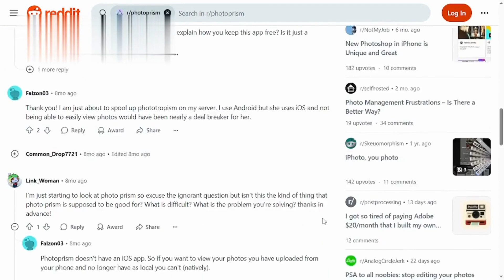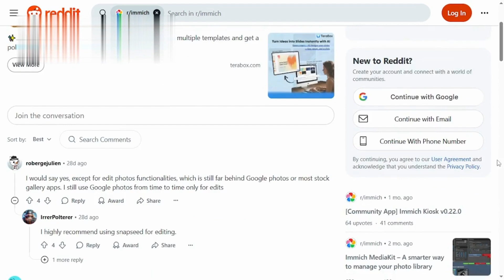Immich vs PhotoPrism (2025) – Which Photo Management App Is Best?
In this PhotoPrism vs Immich (2025) breakdown, we compare photoprism vs immich features, photoprism vs immich performance, and full photoprism vs immich comparison 2025. Get insights with our photoprism vs immich detailed review, plus immich vs photoprism ai tagging, immich vs photoprism user guide 2025, and see which is the best photo management tool. We also look at immich vs synology vs photoprism, ente vs photoprism, librephotos vs immich, and photoprism vs librephotos.